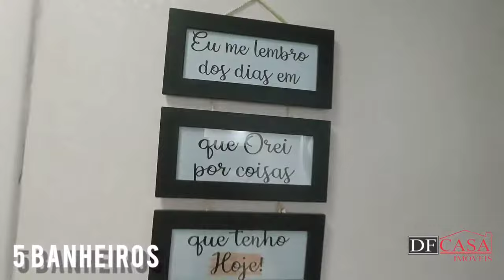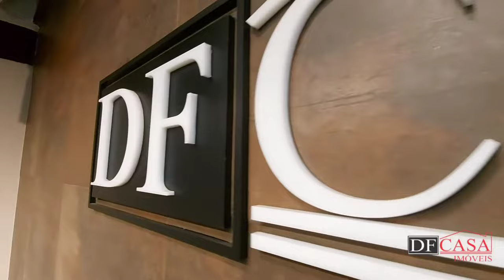Cobertura Residencial a venda na Vila Matilde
✅ 3 dormitórios
✅ 3  vagas
✅ 263 M²
✅  Próximo ao Shopping Aricanduva

CRECI: J-25369